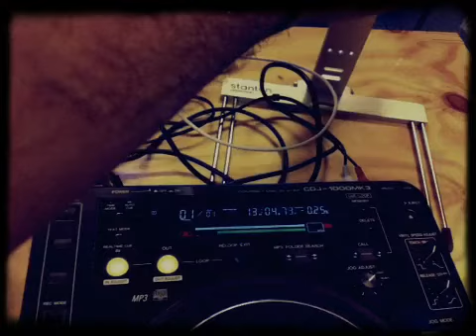pompadour dj set for agence H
Dj Set Transavia by PomPaDouR